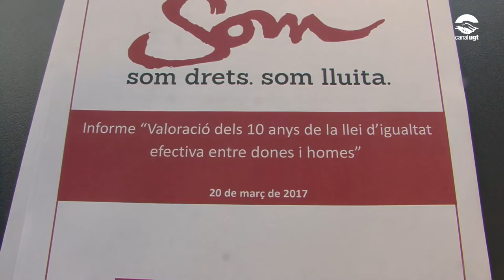Només el 4,2% de les empreses que estan obligades a negociar un pla d’igualtat el tenen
El proper dia 22 de març es compliran 10 anys de la llei d’igualtat efectiva entre dones i homes. Aquest matí, la UGT de Catalunya i la Fundació Maria Aurèlia Capmany hem presentat en roda de premsa un informe de valoració sobre quina ha estat la implantació i l’efecte real d’aquesta norma al mercat de treball.